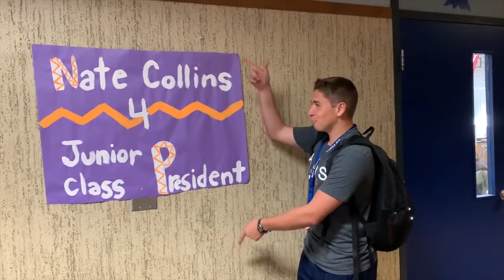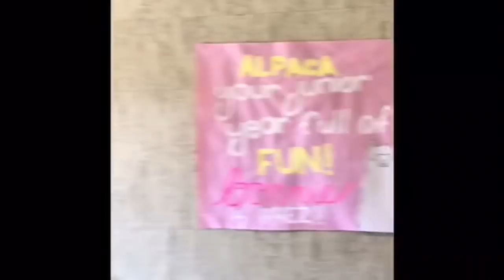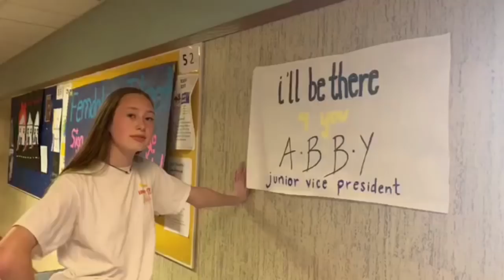FHS Junior Class 2019 2020